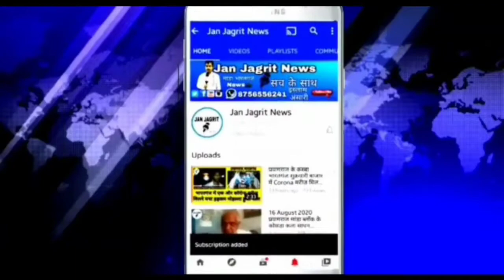फर्जी इनकम टैक्स ऑफिसर बने बदमाशों ने लूटे 50 टन सरिया लदी ट्रक। हनुमना बार्डर पर मिला ट्रक चालक।